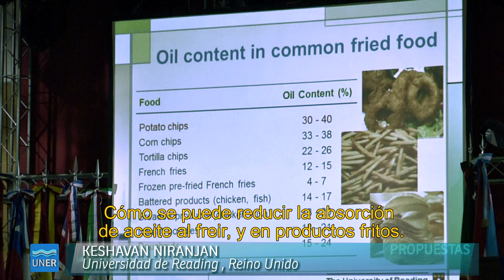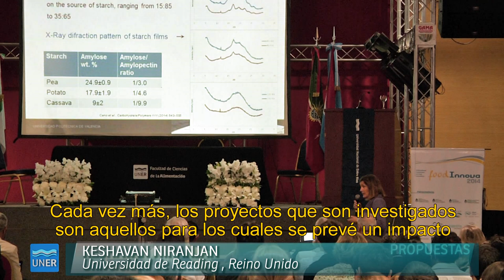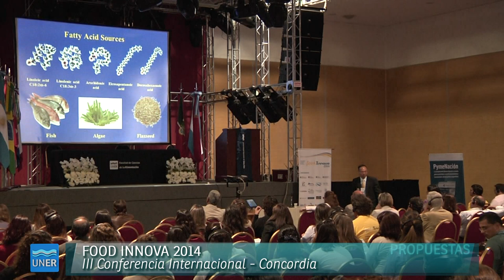FOOD INNOVA 2014 - Disertantes Extranjeros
Con exposiciones de altísimo nivel científico, 500 inscriptos y más de 300 trabajos presentados durante las tres jornadas, el balance para la Tercera Edición de la Conferencia Internacional en Innovación de Alimentos es altamente positivo para los organizadores.(ver Galeria UNER HD)

Además de las interesantes discusiones que se generaron en torno a las exposiciones, estamos encantados por los contactos que han podido hacer nuestros docentes e investigadores con pares de otras Universidades de Argentina, Latinoamérica, Europa y Asia y que con certeza van a facilitar redes  de conocimiento entre todas ellas, sostuvo el decano de la Facultad de Ciencias de la Alimentación,  Gustavo Teira.

En el acto de cierre de la Conferencia  que se realizó el jueves, Teira agradeció especialmente a los  integrantes de la Facultad y las personas que se sumaron a colaborar.  Quiero expresar mi mayor agradecimiento a docentes, alumnos, personal administrativo y de servicios que hicieron que todo saliera de manera brillante y eficaz. También, agradeció a los asistentes: Gracias por haber confiado en nosotros y en nuestra capacidad científica,  ustedes han embellecido este evento y le han dado un gran nivel, señaló.

Por su parte, el rector de UNER, Jorge Gerard, hizo su reconocimiento  a los conferencistas que vinieron del exterior y de la Argentina a quienes se les entregó un obsequio,  y agradeció también a los miembros de la Universidad, empresas y organismos que ayudaron para que esta edición sea un éxito.

En tanto el Dr. Pedro Fito Copresidente de FoodInnova2014,  señaló que esta conferencia fue como un ágape y que ahora hay que salir a procesar todos los contenidos para volcarlos luego en investigaciones y nuevos conocimientos. Por último, el investigador y uno de los expositores Marco Dalla Rosa de la Universidad de Boloña, invitó a reencontrarse pronto en la edición 2016 del FoodInnova que se realizará en Italia.

FoodInnova® es un ciclo de conferencias internacionales dedicadas a la innovación de alimentos, centradas en la aplicación de nuevos enfoques en la ingeniería de los alimentos, constituyendo un punto de encuentro para los principales referentes en la temática a nivel mundial y  un espacio de intercambio de experiencias que enriquezcan la formación de estudiantes y profesionales de la industria de alimentos y afines.

Debates
En la segunda Jornada de la Tercera Conferencia Internacional de Innovación en Alimentos realizada el miércoles 22 se dieron debates y exposiciones acerca de las principales líneas de investigación actuales y que se mantendrán vigentes en los próximos años. La calidad de los alimentos, su relación con el medio ambiente, su funcionalidad, envases biodegradables y la gestión del conocimiento para la innovación, son algunas de las áreas abordadas desde el inicio de la conferencia que se desarrolla en el Centro de Convenciones de la ciudad de Concordia- Entre Ríos – Argentina.

Durante la mañana se disertó sobre Nuevas tendencias en investigación de ingeniería de procesos para frituras más saludables a cargo de Keshavan Niranjan (Reino Unido) y la Capacidad antioxidante y los fitoquímicos de frutas cítricas por parte de Xingqian Ye  de la Universidad de Zhejiang  (China).
Luego continuaron las sesiones orales de proyectos de extensión donde investigadores de la Facultad de Ciencias de la Alimentación expusieron dos de sus trabajos: Cambios en los componentes antioxidantes durante el proceso de obtención de vinagre de arándanos y Formando en competencias: experiencias de articulación intercátedras aplicadas en la ingeniería de alimentos.

Luego del almuerzo del miércoles, prosiguieron las conferencias  plenarias, y como cierre del día se realizó la mesa redonda: Innovaciones Tecnológicas en la Producción de Alimentos. Economías Regionales, donde se expuso y debatió sobre la transferencia de conocimiento de la universidad a la industria.

La investigadora de la Universidad de Zhejiang  (China), Donghong Liu señaló que en su país, el desafío pasa por encontrar fuentes naturales que sirvan de alimentos y cuidarlas. Tenemos que encontrar la manera de cuidar los recursos naturales y aplicar nuevas tecnologías que nos permitan  aprovechar al máximo estos recursos, indicó.  En cuanto a la relación universidad e industria señaló existe una importante vinculación y que la mitad de la financiación de los proyectos de investigación de las universidades proviene de las empresas.